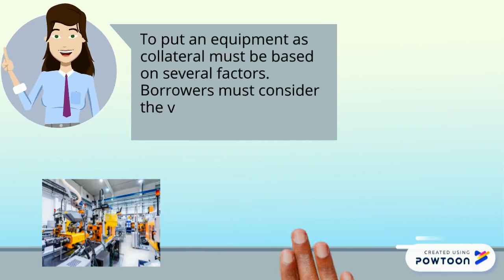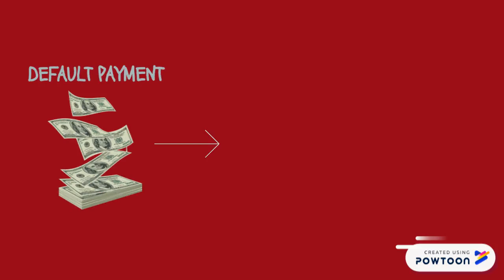Type of collateral